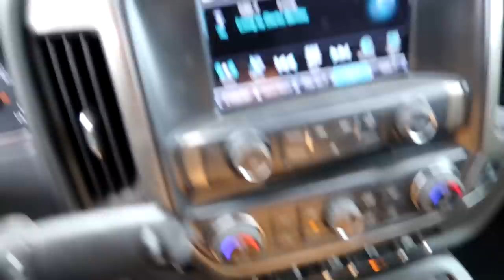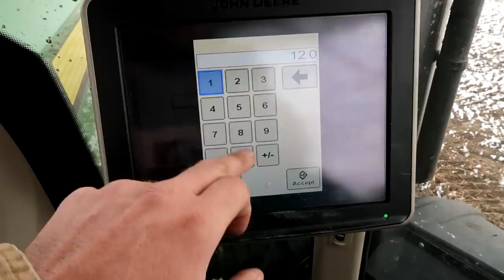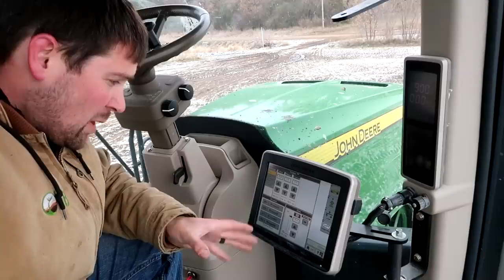That's BAD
Local Coop Rolls Implement. Dan’s Diesel Saved the day! Not a fun Saturday!

► Edited By
Becky Johnson